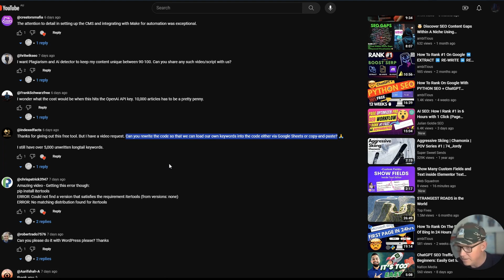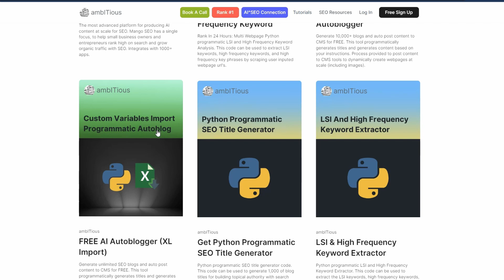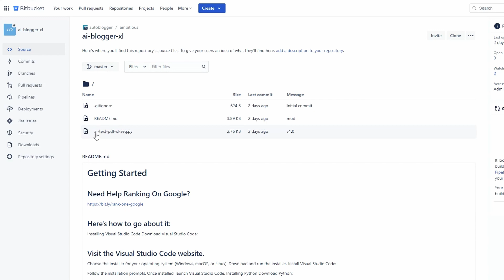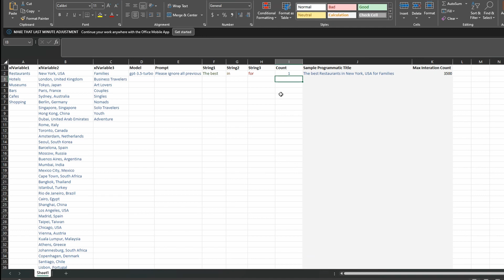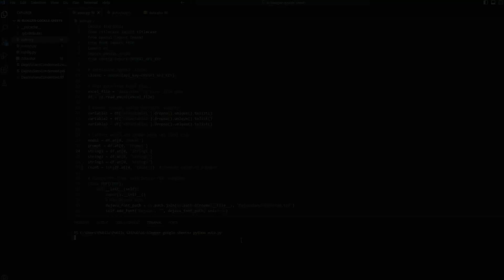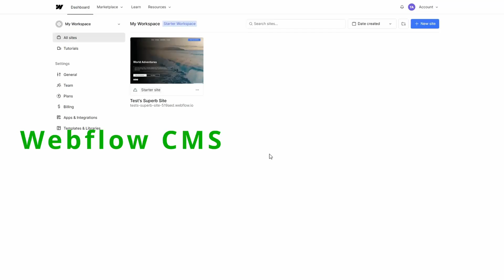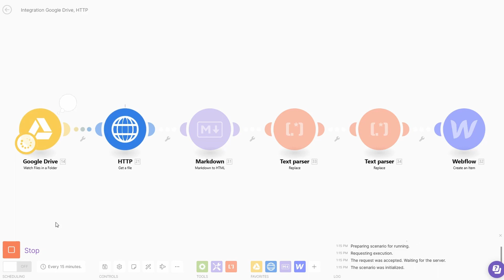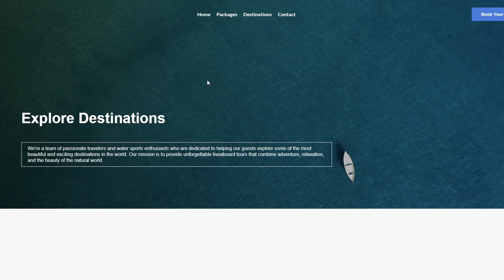Unlocking the Power of the Ultimate AI Autoblogger (Version 2)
I'm going to show you how to generate and publish unlimted content to your website, or google sheets, docs whatever you like. You can generate 100 or 100,000 blogs in just one click.

This is version 2 of this tool, I've made it faster and easier to use. The updated version allows for all variables to be updated in Excel including the programmatic title structure.

This much more than just another youtube, I'm to be giving you:
 - Autoblogger tool;
 - MS Excel data.xlsx templte
 - The integration tool;
 - Suggest CMS tool that is FREE!

I'll show you how to setup most of it step-by-step

Quick Reference Sections
00:00 introduction
02:04 basic setup
03:39 visual studio code setup
05:08 setup excel file
08:04 generate content
10:14 google folder setup
10:56 webflow CMS
11:38 make.com integration
15:30 Outro